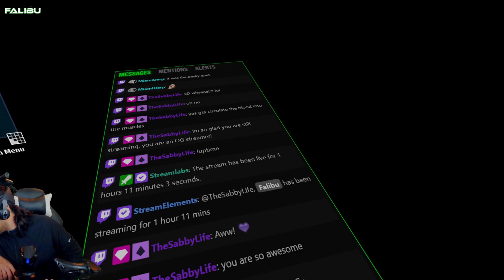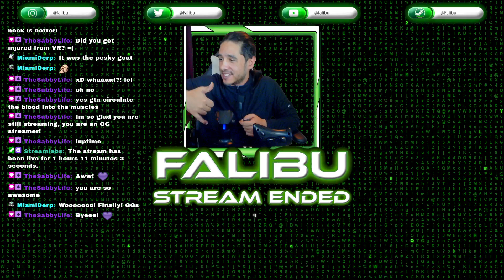Random daytime stream test in Star Wars: Squadrons | VR + HOTAS | 11/2/20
yo what up ya'll! eddie here on the falibu channel and today i decided to jump into some Star Wars: Squadrons in VR with my Hotas for a first-time-test-stream and i had an awesome time. can't wait to do it again.

my rig: i7-8700k / 1080ti / vive + wireless adapter / thrustmaster 4 HOTAS